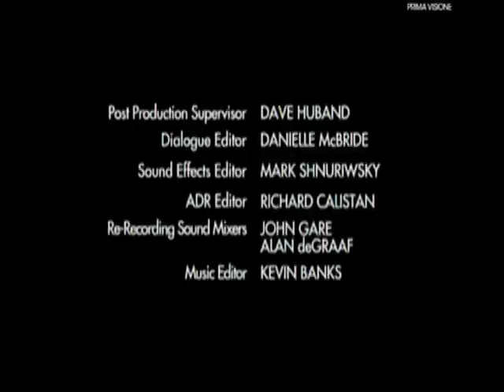The Listener sigla finale